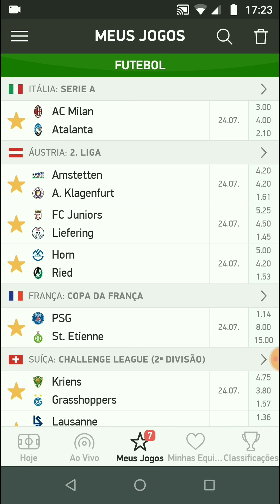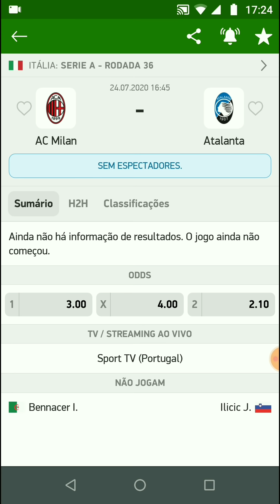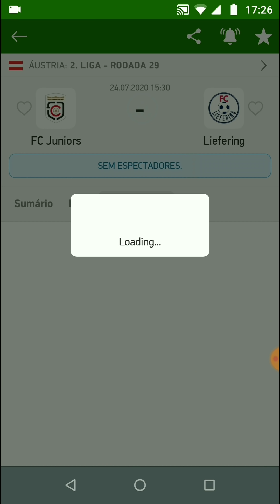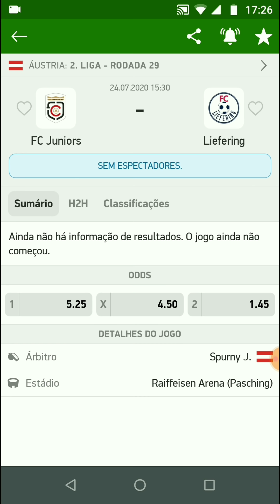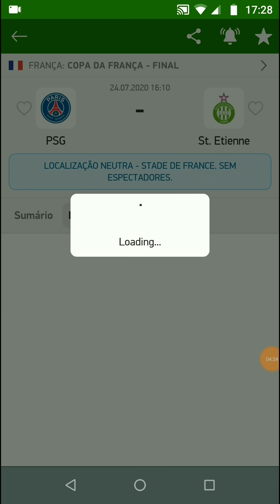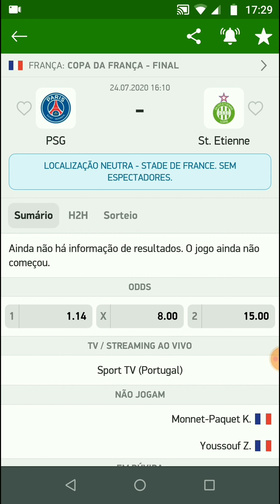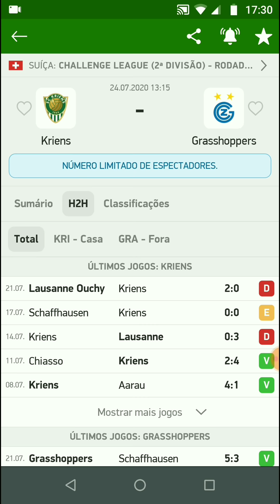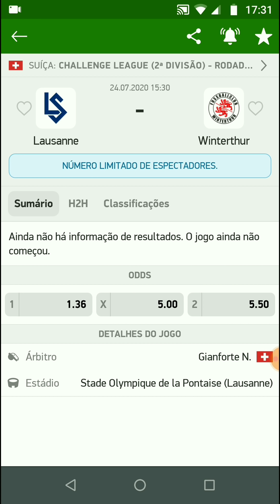Palpites De Futebol Desta Sexta-Feira 24/07/2020